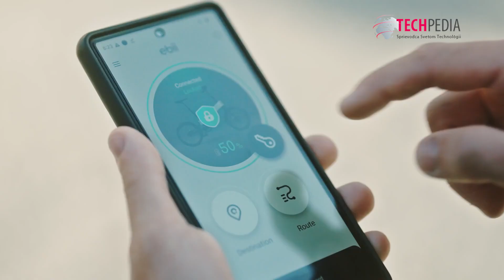Rýchly Svet technológií - 251